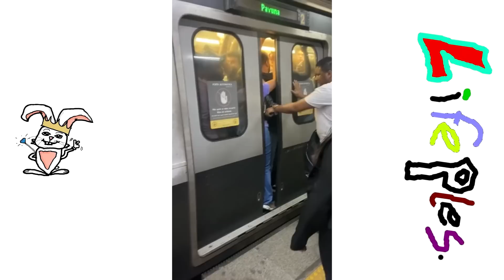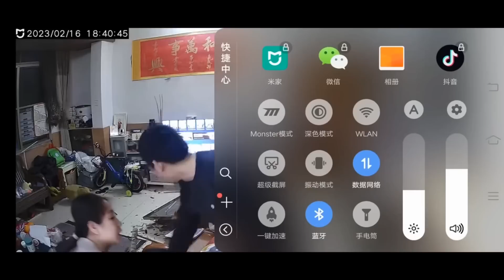MOST CRAZY & INSANE MOMENTS EVER RECORDED ! Pt. 2 *.*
yooooooooooooooooooooooooo. In this video, we're bringing you some of the most insane and crazy moments ever recorded. From daredevil stunts to natural disasters, this compilation will leave you on the edge of your seat. Pt. 2

Watch as we take you through some of the most heart-stopping moments caught on camera, featuring some of the most extreme feats of human endurance, and unbelievable natural phenomena. You won't believe your eyes as you witness these jaw-dropping moments that will leave you wondering how anyone could possibly survive.

We've scoured the internet to bring you the best of the best, from extreme sports to unbelievable weather events. So buckle up, sit back, and prepare to be amazed by the most insane and crazy moments ever recorded.

( づ♡